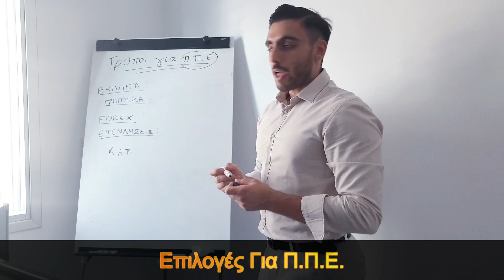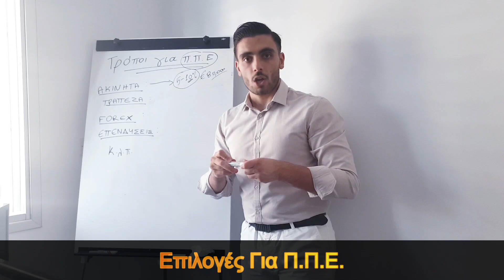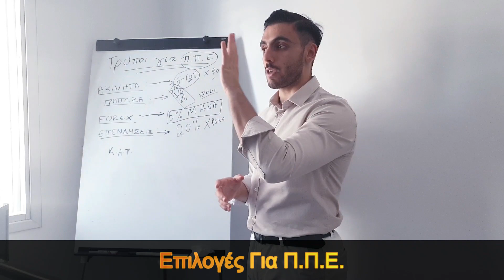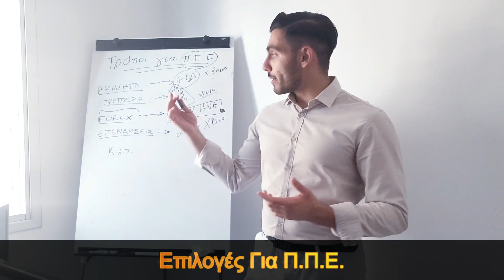Επιλογές Για Π Π Ε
Κυριάκος Κυριακίδης Words Of Wisdom

ΕΠΙΛΟΓΕΣ ΓΙΑ Π.Π.Ε.